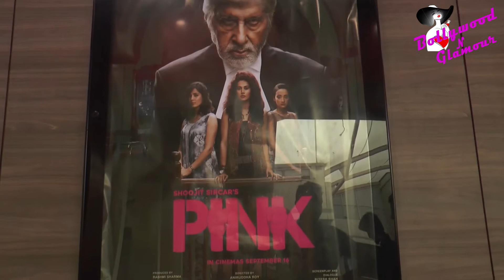Public Gives Thumbs - Up To Amitabh bachchan Starrer 'Pink'